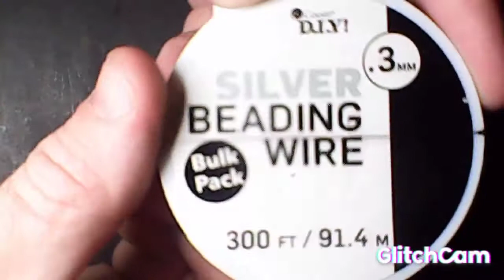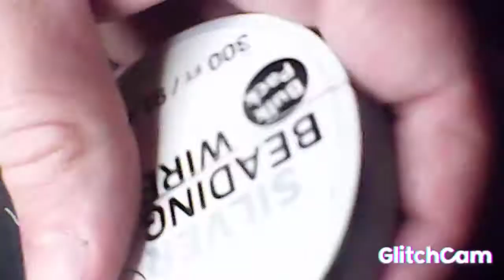learning how to make jewelry skull necklace having fun